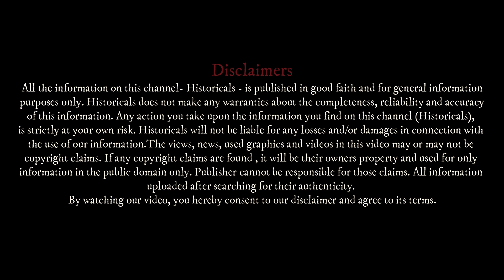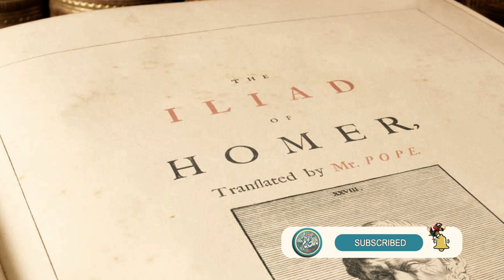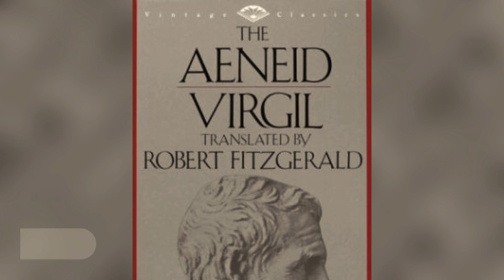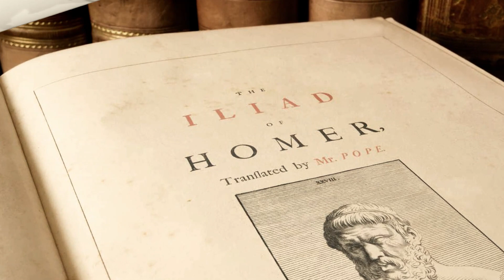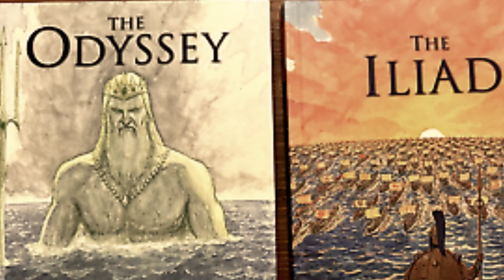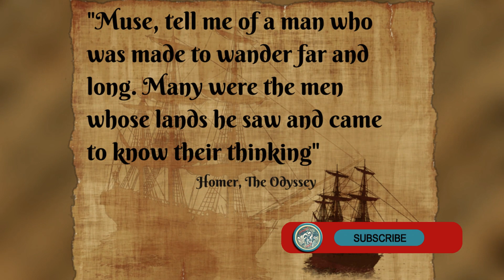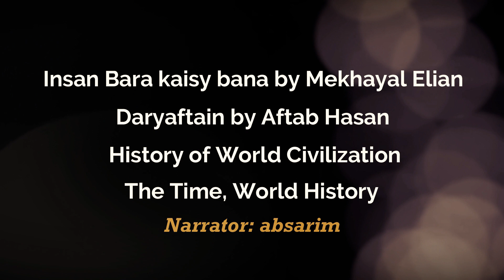Homer and His Masterpieces: The Iliad and The Odyssey epics and mythology | 850 BC | Ep.79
The Trojan War and Odysseus’s Journey: Homer’s Iliad and Odyssey in a Nutshell.

Are you interested in learning more about Homer, In 850bc the ancient Greek poet who wrote the epic poems The Iliad and The Odyssey? If so, this history video is for you! In this video, you will discover the summary, characters, and themes of these two masterpieces that have influenced Western literature and culture for centuries. You will also find out some fascinating facts about Homer and his world, such as his possible blindness, his use of oral tradition, and his depiction of Historicals the gods and heroes. Whether you are a student, a teacher, or a curious reader, this video will help you appreciate the beauty and power of Homer's Iliad and Odyssey.